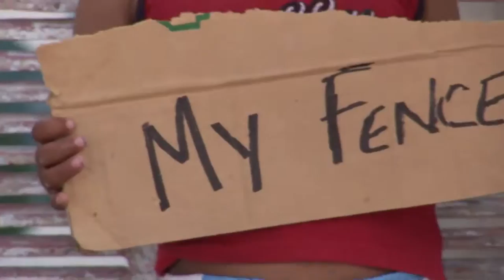Catalyst Announcements 9/8/16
Announcements:
 1. IM Jersey Money is due Friday, see Ben Krause or Tiffany Newburry
 2. For each IM game you participate in or go to, you will get a raffle ticket
 3. If your interested in participating in an IM signup on the sheet at Catalyst or see Ben or Tiffany. By signing up, this doesn't mean you  are commiting to playing, Ben and Tiffany merely want to see what the interest is for different IM's
 4. Want to be a PRO-Leader with Missouri S&T? See Jacqueline Wolf, or Jordan Powell to sign up
 5. International Conversation Partners happen every tuesday. It's a great way to meet international students.
 6. CCF will be hosting a Missions trip to Mexico for Casas Por Christo next spring break. Talk to Allen Bellinger if your interested